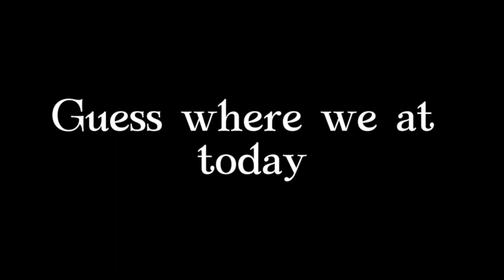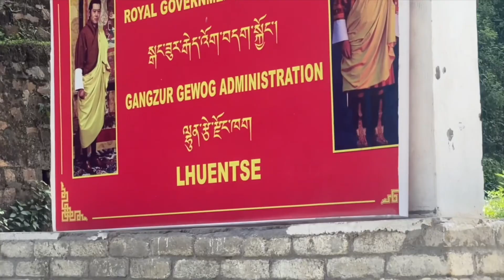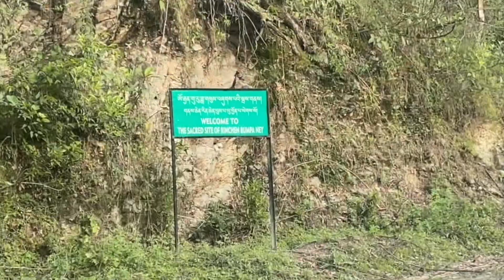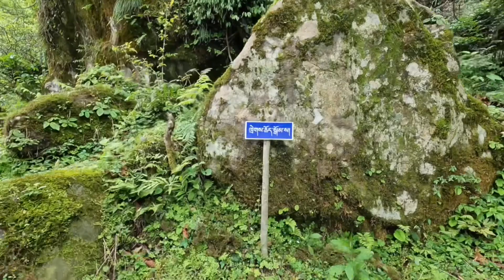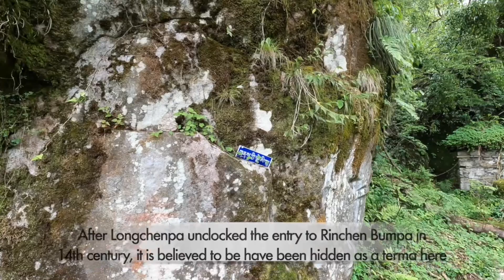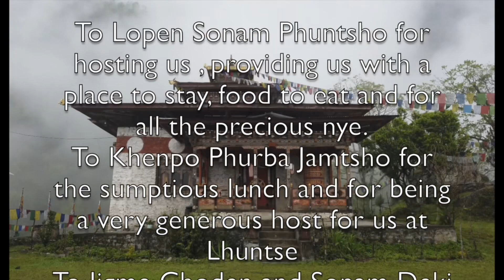Nyekor 58/108 Kurtoe Kuenzangling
With Kurtoe Kuenzangling, the team completes the visit to all the eight centers of Kuenkhen Longchen Rabjam.